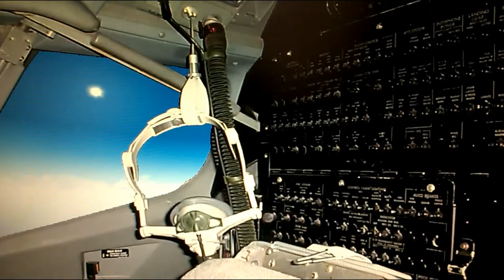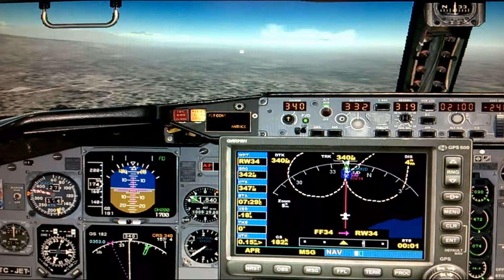United a319 landing in los Cabos